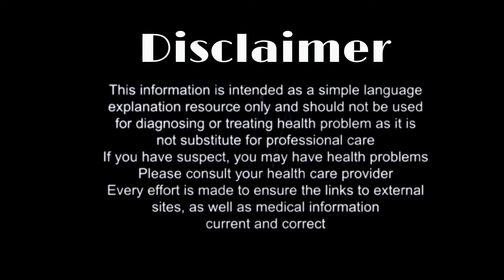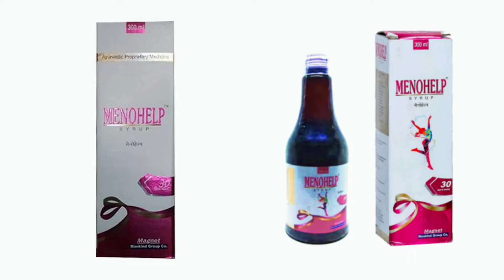Menohelp syrup||menohelp syrup kis kaam aata hai|| menohelp syrup ke fayde in hindi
Queries solved
Menohelp syrup
Mankind pharma products
Menohelp syrup ke fayde in hindi
Menohelp syrup kis kaam mein aata hai